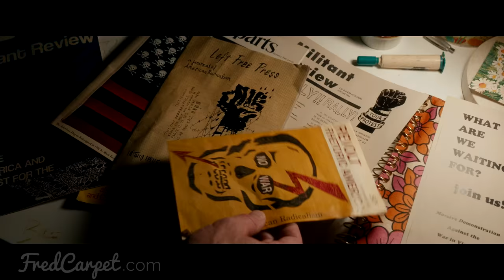Amerikanisches Idyll Kritik Review | Steven Gätjens FRISCHE FILME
AMERIKANISCHES IDYLL ist das Regiedebüt von Ewan McGregor, das auf einem gleichnamigen Roman von Philip Roth basiert. Ein Literatur-Epos, Pullitzer-Preisträger und Zeitdokument über den Verlust der amerikanischen Unschuld, auf dessem Niveau Ewan McGregors Verfilmung nicht ganz mithalten kann.

Filminfo:

AMERIKANISCHES IDYLL
Originaltitel: American Pastoral (2016)
Genre: Drama, Krimi
Lauflänge: 102 Minuten
Cast: Ewan McGregor, Jennifer Connelly, Dakota Fanning, Peter Riegert, Rupert Evans
Regie: Ewan McGregor
Drehbuch: Philip Roth, John Romano
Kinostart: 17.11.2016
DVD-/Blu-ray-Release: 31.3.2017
Streaming: Arthouse CNMA Amazon Channel; diverse VoD-Anbieter